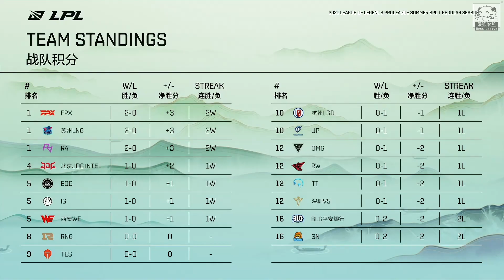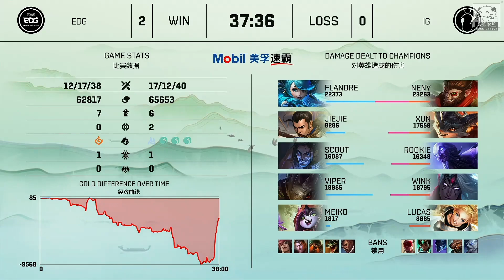EDG vs IG 上路狂秀！Neny覺醒悟空超驚艷發揮 聖槍哥關超逆風神猛開剪！Game 2 | 2021 LPL夏季賽精華 Highlights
0:00 賽前數據&BP
0:37 對戰精華
9:42 賽後數據
9:52 賽後訪問